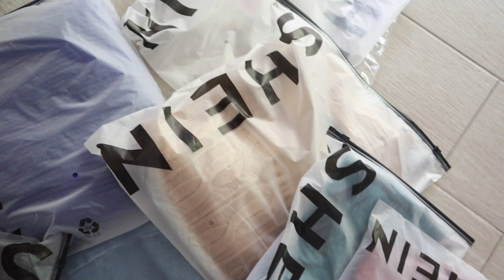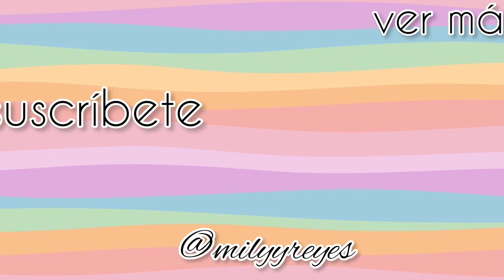HAUL SHEIN 2021 DICIEMBRE + CÓDIGO DESCUENTO 🤩💘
Hola a todo y bienvenidos un día más al canal 💖